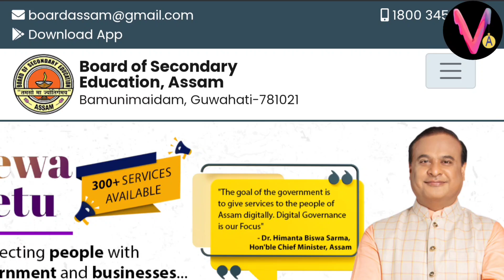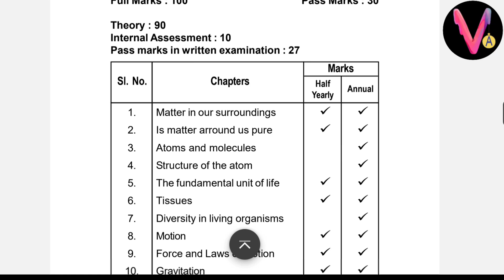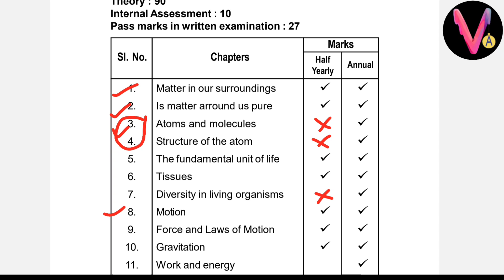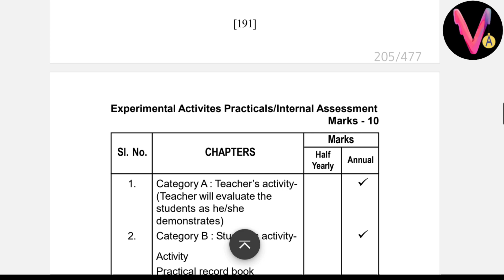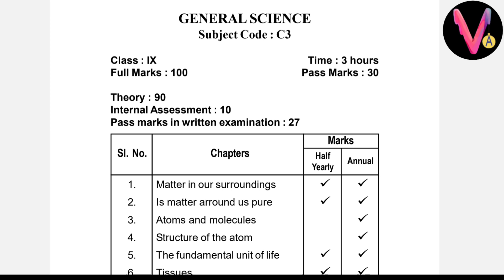নৱম শ্ৰেণীৰ Syllabus | 2024-2025 | General Science | Class IX | SEBA Board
In this video we have discussed Class IX syllabus of General Science for 2024-25.